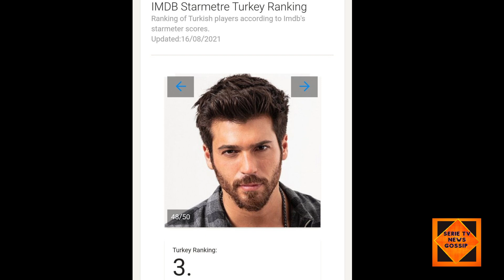Can Yaman Raggiunge un nuovo obiettivo attori turchi al top nelle news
L'attore e modello turco, can yaman, ha raggiunto un nuovo obiettivo,  nella sua brillante carriera.
 L'attore e modello turco Can Yaman, ha raggiunto, una nuova pietra miliare, nella sua brillante carriera, cosi ci riportano le news,

Il giovane attore in ogni fiction, e personaggio che interpreta, riesce a trasmettere molte emozioni.
Il buon Yaman, ha una carriera meravigliosa e variegata, e in questi mesi, ha anche lanciato nuovi progetti.
In occasione del suo compleanno, a novembre, è riuscito a fondare un'associazione, Can Yaman for Children,  per raccogliere fondi, da utilizzare negli ospedali, di reparto pediatrico.

A novembre, però, Can ha entusiasmato tutti, pubblicando la sua prima ,autobiografia, parlando di sé, in un libro inedito intitolato ,"Sembra strano anche a me", e ha finalmente
 lanciato, la sua prima linea di profumi.
Can è diventato Can, è ora una star mondiale.
Nelle ultime ore è stato conosciuto l'elenco di, IMDb Starmetre, Can Yaman, è riuscito a piazzarsi al primo posto, tra gli attori turchi più famosi ,a livello internazionale.
L'attore turco ,è riuscito a distinguersi tra le star mondiali, piazzandosi al primo posto tra , gli attori e le attrici turchi della lista.
Il bel Yaman, è sempre più amato da generazioni.
Prossimi eventi in TV di Can, Dopo la fine delle vacanze di Natale, Can è tornato sul set di, Viola come il mare, nel Lazio.
La fiction, sarà prodotta da Canale 5, da marzo con Francesca Chillemi.
Infine Can si è trasferito anche in Italia, per pianificare, ed impostare,  le riprese della nuova serie televisiva , Sandokan, con Luca Argentero, e sabato 15 gennaio,
 sarà finalmente su Canale 5, nel programma di, Maria De Filippi, in ,C'è posta per te, dove creerà una sorpresa speciale, per un fan.
 Preparandosi a incontrare presto ,il pubblico turco, Can Yaman, si è lasciato alle spalle le star del mondo.

Il bell'attore, che ha lasciato la Turchia ,un anno fa, e si è stabilito in Italia, ha fatto molta strada,
 si presenterà al pubblico turco molto presto ,dopo una lunga pausa, è vicinissimo ,alla vetta della classifica mondiale.
Can Yaman, che si è trasferito in italia,per interpretare il ruolo da protagonista, nella serie TV ,Sandokán dopo La serie TV, Mister Wrong.

Can Yaman, si è classificato al primo posto, tra gli attori turchi, nei risultati di, IMDb Starmetre,che è un riferimento molto importante, per il mondo di cinema, e serie televisive.

 è stato classificato 3332 tra oltre 11 milioni di nomi famosi in tutto il mondo.
 Il turco,  è molto vicino alla vetta della classifica mondiale.
Così Can, è riuscito a ottenere il suo nome ,scritto tra le star mondiali, dopo un anno in Italia, l'attore è entusiasta di apparire nuovamente, davanti al pubblico turco, in questi
 giorni.
Dopo, Engin Akyürek e Aras Bulut İynemli, la piattaforma digitale internazionale, Disney Plus, che si prepara a iniziare a trasmettere in Turchia in Agosto, è il terzo attore maschio
 che ha incontrato in Turchia, Can Yaman, e si incontrerà di nuovo con il fan turchi, dopo una lunga pausa.
La serie, in cui Can Yaman, interpreterà il ruolo del protagonista, sarà filmata da Ay Yapım.
La sceneggiatura, appartiene a Kerem Deren, che ha scritto, la leggendaria serie televisiva Ezel.
Ma le notizie sulla serie, sono ancora molto riservate..
Tuttavia, poiché il produttore, l'attore principale, e lo sceneggiatore ,sono nomi molto ambiziosi, l'aspettativa è molto alta.

SHOP -SCELTI PER VOI. SERIE TURCHE
CAN YAMAN, MR WRONG E LOVE IS IN THE AIR

🔥 NUOVO LIBRO CAN YAMAN 🔥
"SEMBRA STRANO ANCHE A ME"
TAZZA CAN-YAMAN
Agenda PortaSogni: Can Yaman
Cuscino Can Yaman Serie TV
Da Fenice e l’Albatros: Prima parte